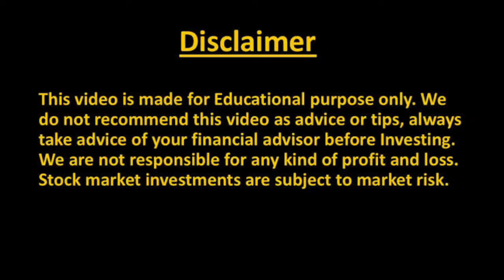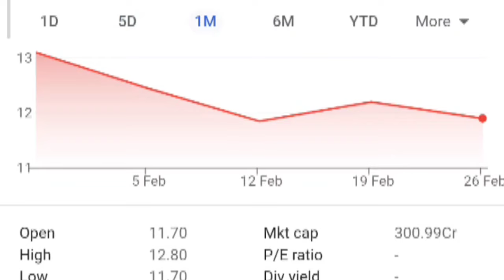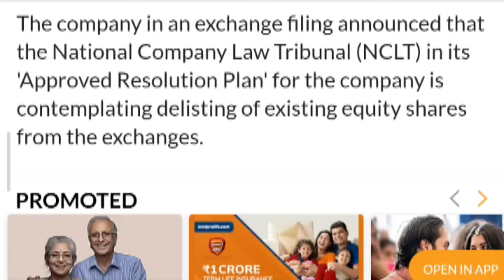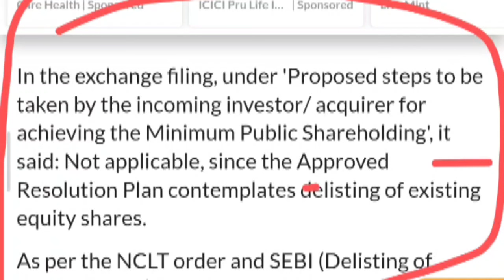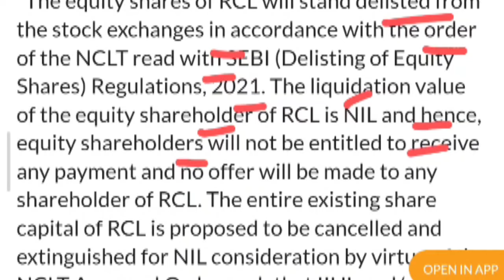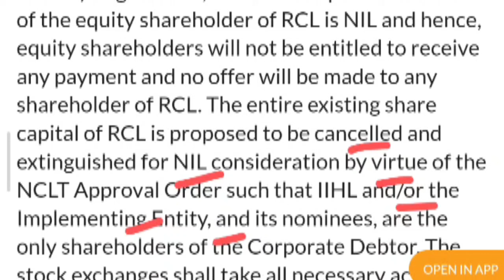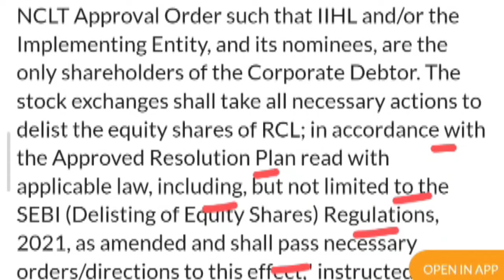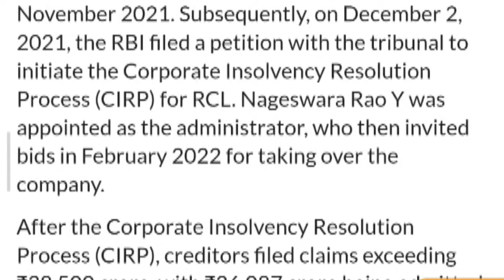BIG FRAUD WITH INVESTORS 💥| RELIANCE CAPITAL SHARE NEWS | RELIANCE CAPITAL STOCK NEWS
reliance capital
reliance capital stock price
reliance capital limited
reliance capital share price today
reliance power
reliance capital auction
stock market share
relcapital share latest news
reliance power share news
smse
reliance share
reliance
cnbc tv18
business news
reliance power share analysis
r capital
trending news
reliance industries
r capital latest news
biz tak official
hinduja group
rcom latest news
hinduja
smkc
r capital share latest news today
rcom share latest news
rcom share
relcapital latest news today
business trending videos
torrent
relcapital
reliance power share
reliance power stock news
nclt
reliance industries share
business india
relcapital latest news
business biztak
et now swadesh
r capital share news today
r capital share latest news
r capital share news
tv9 news
r capital news
rcap share news
rcapital share
rcap share
anil ambani
news
reliance power share news today
what to do in reliance capital share
rcapital
reliance capital stock update
et now hindi
r capital share
reliance capital breaking news
penny share
anil ambani share
reliance capital q3 results
latest share market videos
reliance capital share good or bad
reliance capital share fundamental analysis
reliance power stock
stock market
reliance capital share future
reliance power stock analysis
biz tak
biztak official
cnbc
reliance power latest news
biztak
business videos
rcap vs credit suisse
reliance communications share q3 results
reliance capital sale
rcom q3 result
hinduja group news
rbi approves hinduja group reliance capital
credit suisse crisis
lic debt on rcap
reliance capital e-auction
reliance capital share target tomorrow
salasar techno share news
reliance capital share buy or sell
reliance capital share detail analysis
ytshorts
when reliance capital share will go up
akash ambani
best stock allocation
jio cinema
sms
reliance industries share latest news
rcapital news
torrent vs hinduja
torrent challenge
india bankruptcy code
corporate management
employers
corporate research
reliance capital resolution
reliance cap lenders
rpower share news
reliance power stock latest news
shorts
stockmarketshare
reliance cap voting
e-auction for reliance capital insolvency
reliance capital total debt
hinduja global outbids torrent group
option selling
option buying
nifty options
entertainment
comedy movie
best penny shares for 2022
best shares for 2022
multibagger stocks
option trading
reliance capital